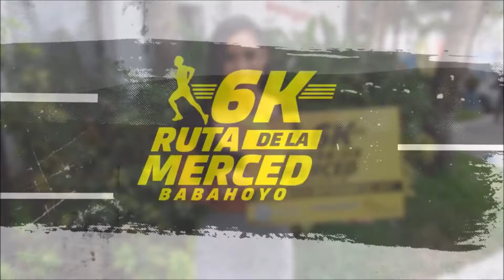DENIS ARCEL 6K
Denisse Arce, Actriz y Modelo se une a la Carrera 6k RutaDeLaMerced este 3 septiembre del 2017 en la ciudad de Babahoyo. Inscripciones abiertas en Remodelado Palacio Municipal, Oficina de Dirección de Cultura (Malecón entre Bolívar y Sucre) y en Guayaquil: Oficinas Jplayraces Alborada 5ta etapa mz 10 Villa 13 Telf. 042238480 y en línea Babahoyo Miss Ecuador.